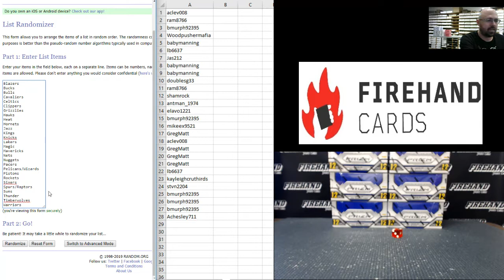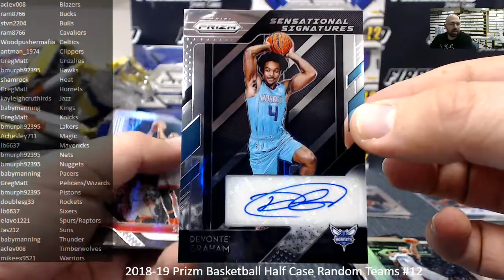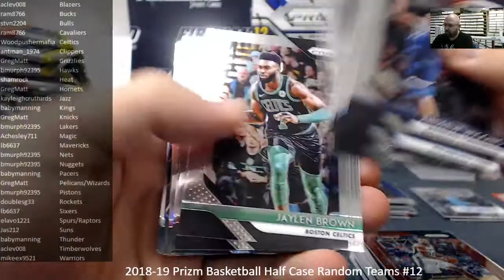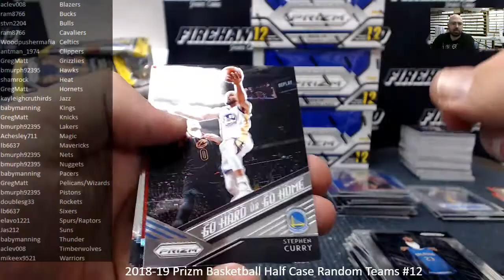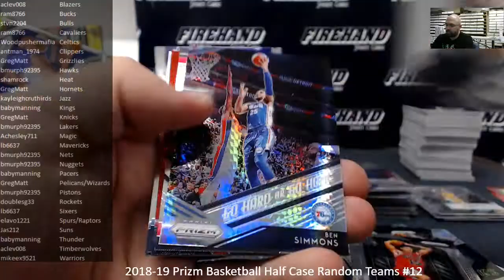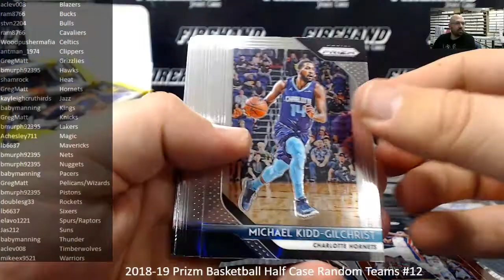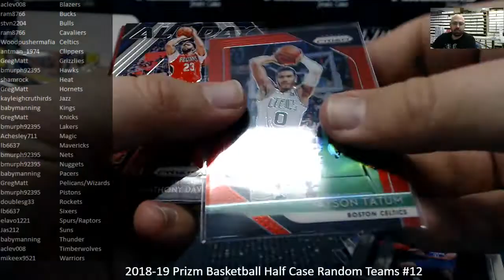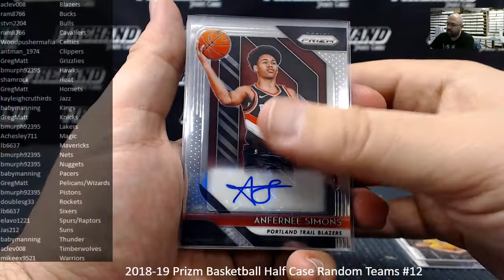1/7/2019 2018-19 Prizm Basketball Half Case Random Teams #12